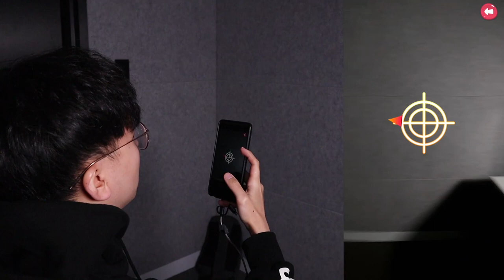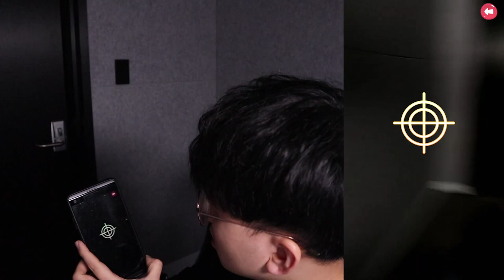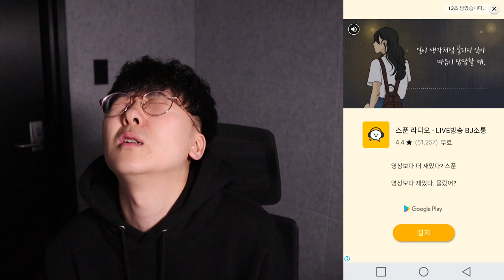새로운 귀신 업데이트?! 입질쟁이가 제 입을 없애러 온답니다 ㅠㅠ [ 신비아파트 고스트헌터 #6 ] l 휴지(HueZ)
여러분들은 새로운 귀신들 잡으셨나요?!

다음은 우사첩이다!

1. 빠놀이(등수놀이) X
2. 욕설 X
3. 상대방 까내리기. 기분 상하게 하는 말들 X
4. 친목질 X - ex) 댓글로 서로 대화, 개인정보 및 신상 물어보기 등등